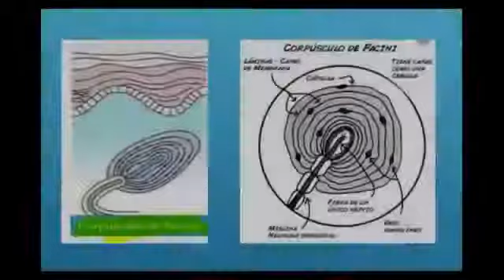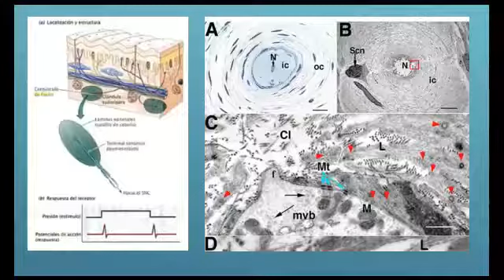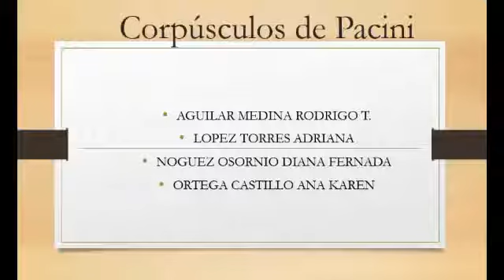Eponimo: Corpusculos de Pacini